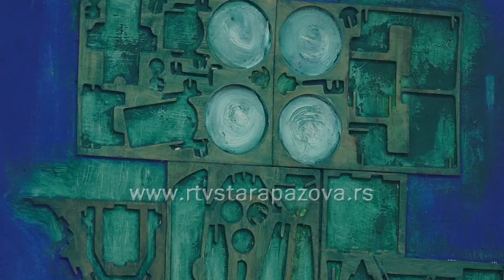Otvorena izložba Kocka je bačena u galeriji Mira Brtka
U galeriji Mira Brtka Centra za kulturu Stara Pazova od ponedeljka je otvorena izložba Zlatenka Zlaje Kuzminca koja nosi naziv Kocka je bačena.